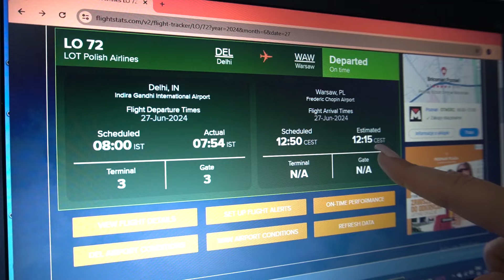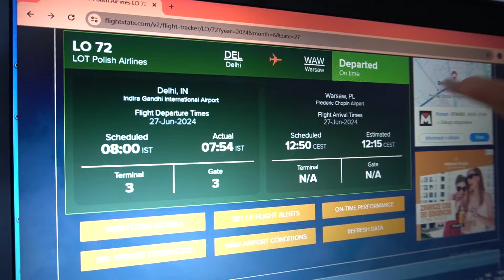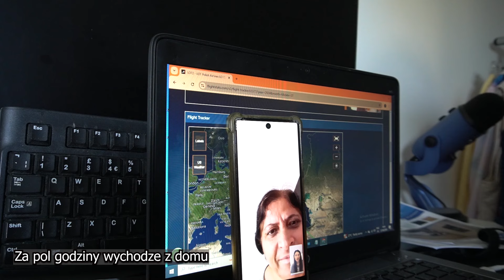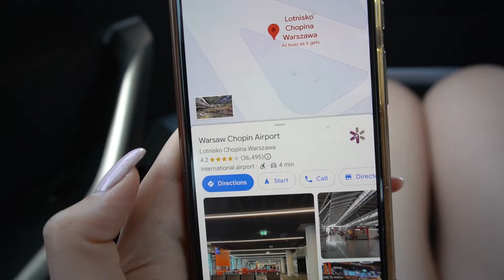MĄŻ WRESZCIE WRÓCIŁ DO POLSKI! | Polsko Indyjska Rodzinka